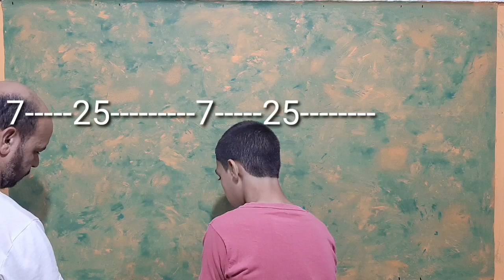فكرة عبقرية لعمل ديكور 3D راقي بتأثير صدأ المعادن...راااااائع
الأدوات المستخدمة.
1.. دهان بلاستك أبيض ربع لامع
2..ملونات مائية..أصفر كناري..أخضر جنزاري
والدهان المستخدم في عمل الظل هو دهان ناري سليلوزي (دوكو سيارات مط) لونه رمادي غامق أو أسود
قطعة خشب MDF 4m
التخريم ببونطة 14m